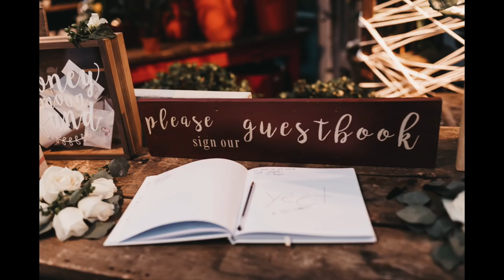WEDDING Q/A! || DRESS DETAILS, DIY IDEAS & WHAT'S WORTH IT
Hello everyone and thank you so much for coming back to my channel!  I FINALLY have my thoughts together about our wedding day. How has it already been a month?!!! Ah. It truly was THE best day. But I will say, I learned a big lesson through this process. Details are important but not everything. At the end of the day, it's all about love and the people you have surrounding you and your partner. All vendors, videos I mentioned will be linked below. If you have more questions for me, leave them in the comments!